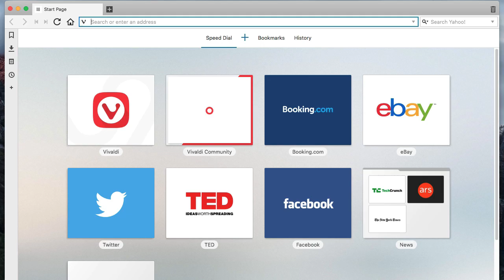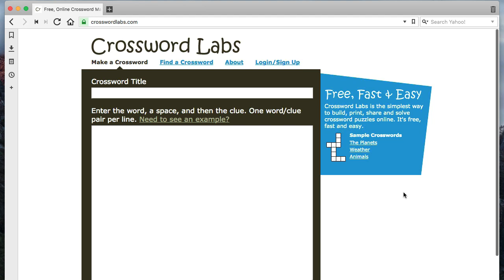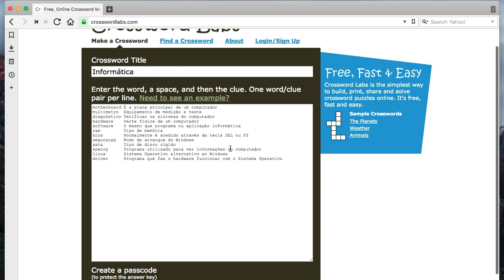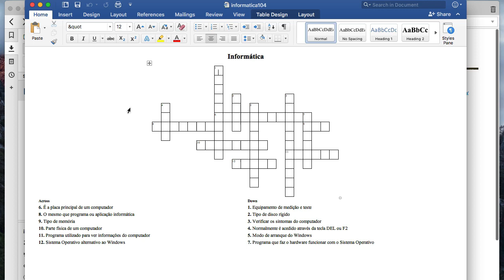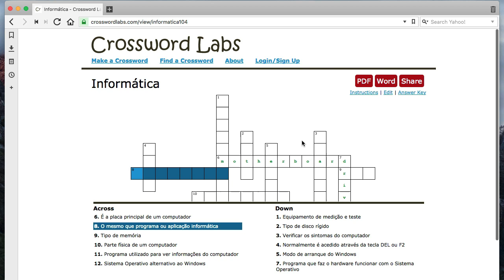Palavras cruzadas on-line com Crossword Labs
As palavras cruzadas são uma atividade bastante interessante em contexto educativo e fazem parte semanalmente das minhas aulas.

Aprenda a criar atividades de palavras cruzadas on-line para usar na sala de aula.